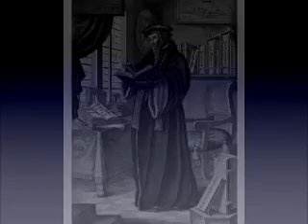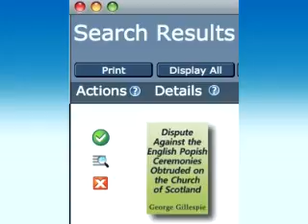Reformed Piety, Doctrine & Worship Are Seen in the Vigorous Calvinism of Puritanism & Puritan Books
Puritanism grew out of the need for the teaching of sound Reformed doctrine, the need for personal piety, and the need for Biblical simplicity in worship.